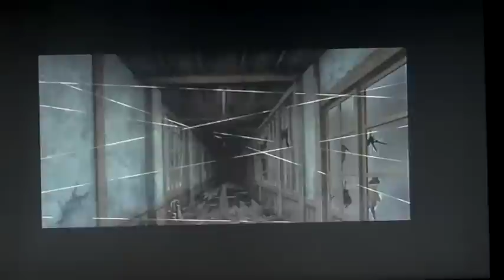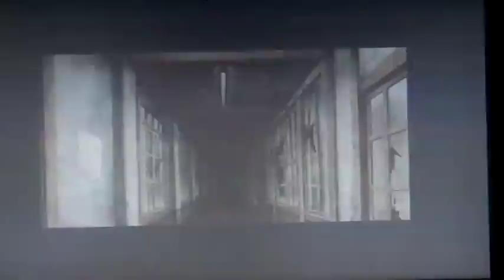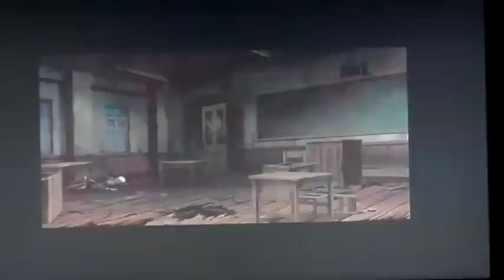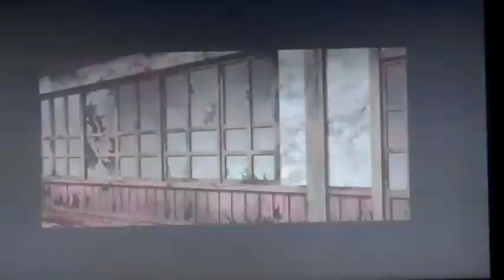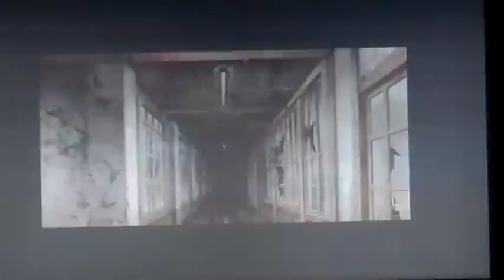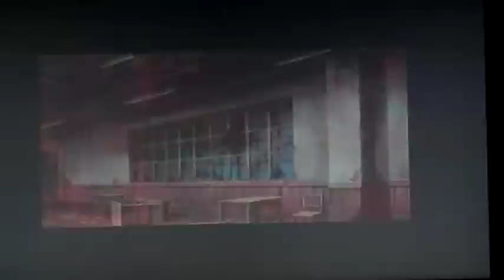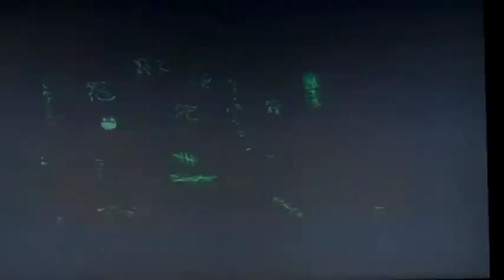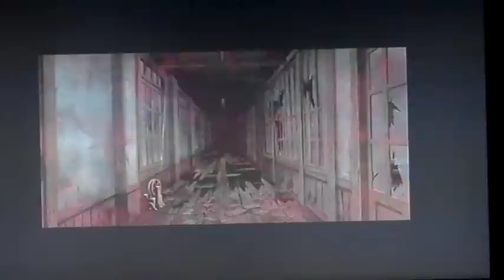コープスパーティー Book of Shadows 無料体験版(JP Demo Pt.2)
I apologize if the camera angle was bad for the videos but I cant find the tripod If you have any questions regarding this or anything else you can ask me.